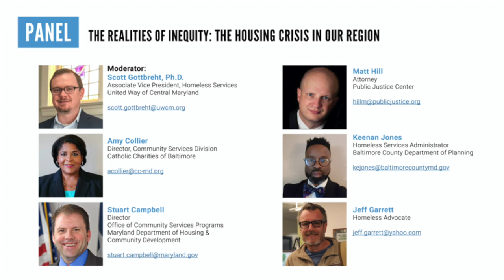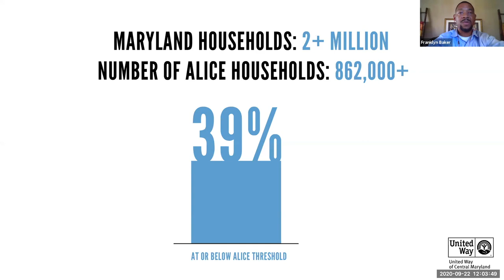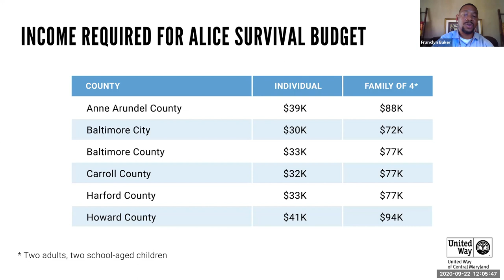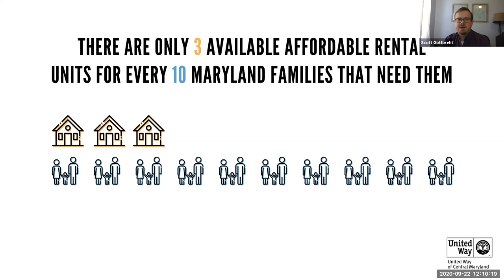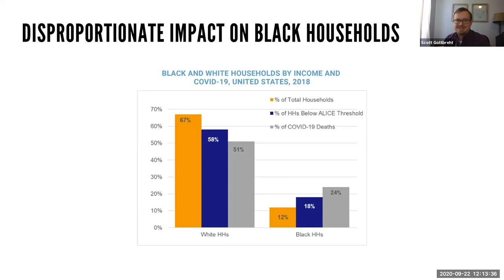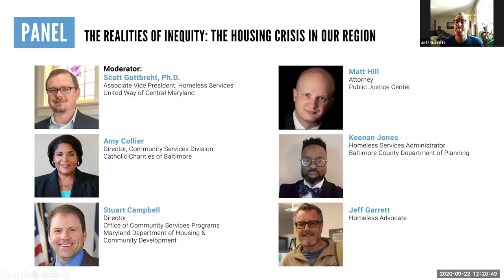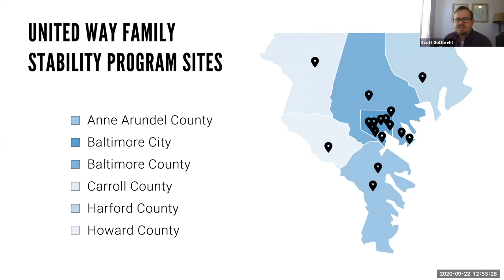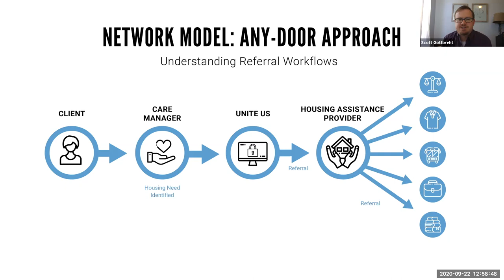The Realities of Inequity: The Housing Crisis in our Region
Did you know that in Maryland, someone would have to work 2 ½  full-time, minimum-wage jobs to be able to afford a two-bedroom apartment? Even before COVID struck, soaring rents combined with stagnant wages put decent, affordable housing out of reach for hundreds of thousands in our state.  Now, many more will face eviction due to record levels of unemployment and reduced hours as a result of the pandemic.

Watch this panel discussions examining the barriers that prevent hardworking people in our region from getting ahead—or even just making ends meet.